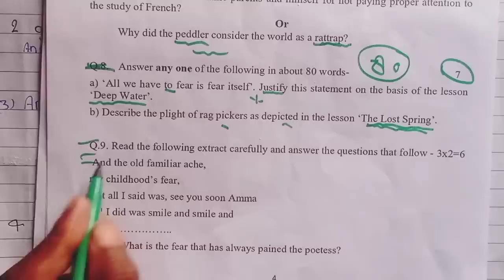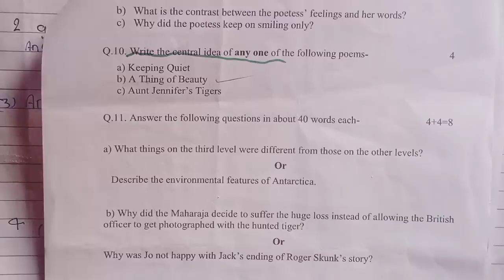Class12 English के पेपर में फ्री के नंबर ले लो// English class 12 की कांपी लिखने का तरीका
कक्षा 12 अंग्रेजी की कांपी लिखने का सबसे अच्छा तरीका बोर्ड एग्जाम 2023

English class 12th board exam 2023 me copy kaise likhe
class 12th English board exam mein copy likhane ka tarika
copy likhane ka tarika class 12th English board exam
class 12th English mein free ke number kaise
class 12th angreji mein copy likhkar free ke number le
UP Board pariksha 2020 24 February class 12th English ki copy kaise likhen
24 February 2023 English ki copy kaise likhe
copy likhane ka tarika 24 February class 12th English ka
24 February ko English ke paper mein free ke number kaise le